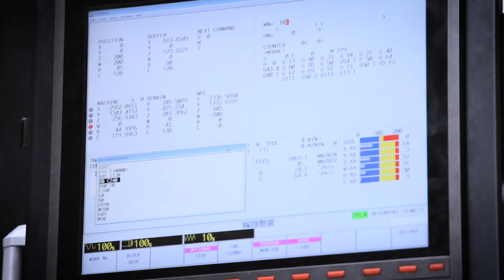Mazak - Versatech V 100 @ Fiers Mechanika Kft. [ENG]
Mazak Versatech V100 Machine at Fiers Mechanika Kft.